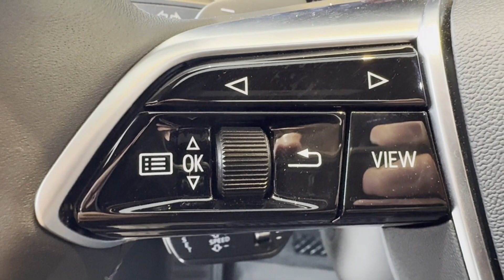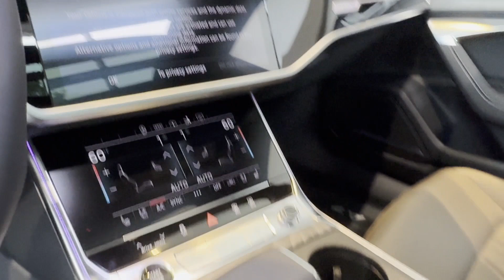2024 Audi A7 Premium Plus Newton, Lafayette, Branchville, Hampton Township, Fredon Township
Audi Newton is located at 66 Hampton House Rd, Newton, NJ 07860 and can be reached by phone via . We are your top choice when it comes to New and Pre-Owned Audi vehicles in Newton, Lafayette, Branchville, Hampton Township, Fredon Township, New Jersey.

2024 Audi A7 Premium Plus WAUU2BF2XRN055830 Video

With our large New Audi Inventory, we have the perfect new car, truck or SUV to fit your needs!

In the market for a brand new Audi? Take a look at our New Vehicle Specials to find a great model to take home at a special price

With our large Pre-Owned Inventory, we have the vehicle you’re looking for!

This 2024 Audi A7 Premium Plus is full of phenomenal features such as:

Thank you for considering Audi Newton as your premier New Jersey Audi dealer. We look forward to helping you with all your new car needs and hope to see you soon!